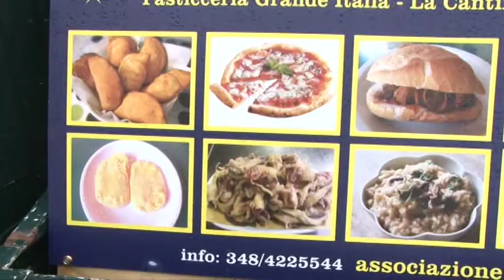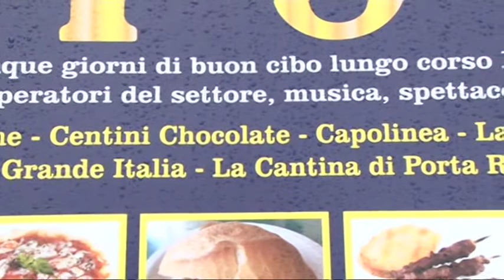A Teramo Street Food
Al via questa sera la seconda edizione di Teramo Street Food, evento gastronomico ormai tradizionale nel capoluogo aprutino. Quest'anno mancheranno nel menù le Olive Ascolane in segno di protesta dopo la retrocessione del Teramo dalla serie B alla Lega Pro il cui posto è stato preso proprio dalla formazione marchigiana